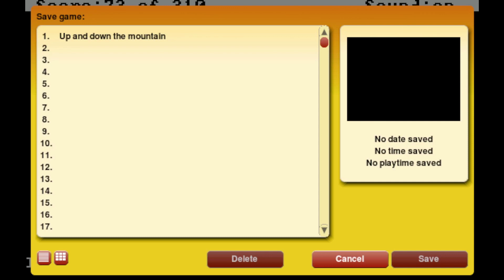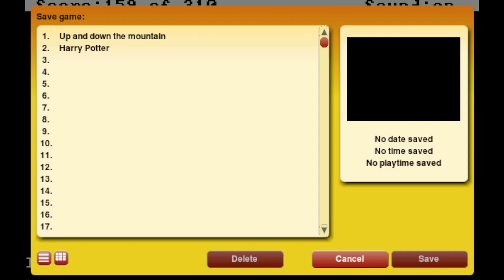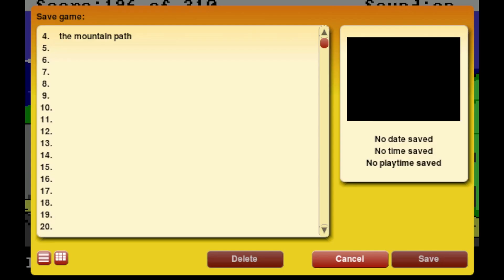King's Quest 3: To Heir Is Human - Complete Walkthrough / Playthrough HD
King's Quest III: To Heir is Human DOS Complete Video Walkthrough / Playthrough

King's Quest III: To Heir Is Human is the third installment in the King's Quest series of graphic adventure games developed and released by Sierra On-Line in 1986. The game was originally released for the Apple II and PC DOS, and later ported to several other computer systems. It was the first title game in the series not to feature King Graham as the player character.

Played by: GameOver

PC Longplay 🎮0014🎮